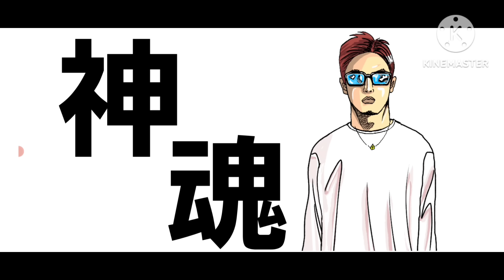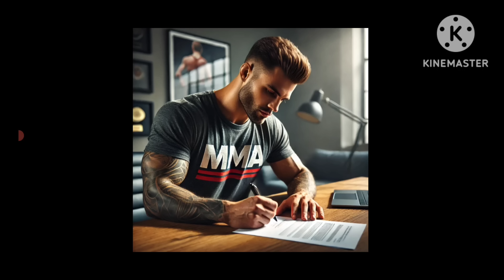〇朝倉未来 前田日明に｢は？｣〇UFC代表「朝倉海 強ぇからな」〇エンセン井上 ノッコン寺田を詰める〇ノッコン「ブレイキングダウンは反社ばかり♪」〇平本蓮 失礼発言で炎上〇青木真也 前嫁の子供に本音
2024/10/28

チャンネル存続の為＆本配信では話せなかった㊙話などお届けします』

応援 宜しくお願いします！

｢メンバーシップを始めた経緯｣はこちら

0:00 朝倉未来 前田日明にアンサー
2:11 ダナ 朝倉海強え。朝倉父。掘弁護士
5:20 エンセン井上 ノッコンにキレる
9:09 青木真也 子供に対して
12:28 北岡悟 クインテッドは引分で良い
14:27 平本蓮 失礼発言で炎上。赤田コウキ ブレダウ軍団に喧嘩を売る
16:02 YA-MAN ヨギボーを擁護
17:07 UFC308 結果 まとめ